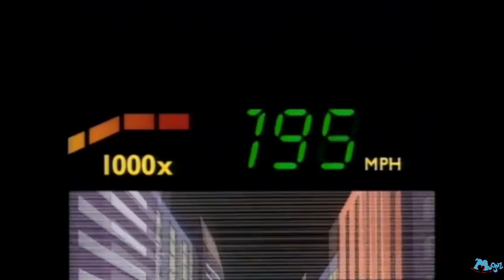Capítulo 1 y 2 Robocop Caricaturas Serie animada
Como no recordar la película de Robocop, una de mis películas favoritas. Bueno, aquí veremos los primeros dos capítulos de esta serie animada de los 80s. Se que les va a gustar.